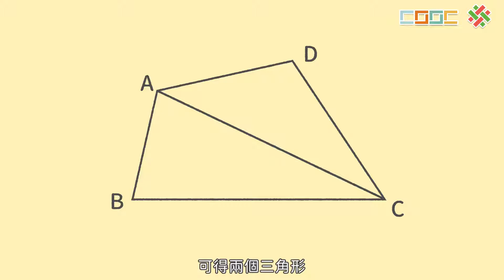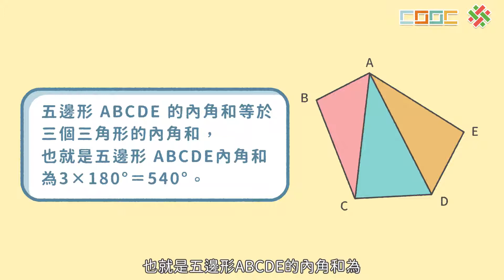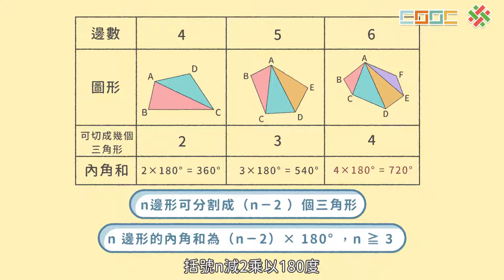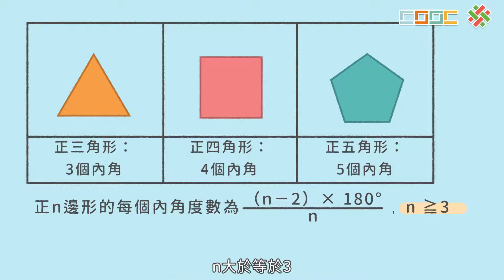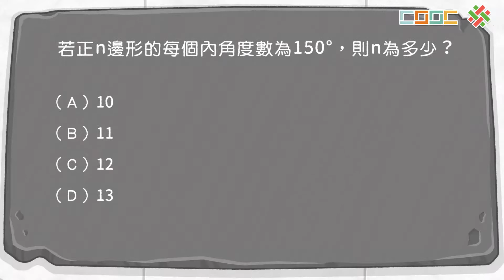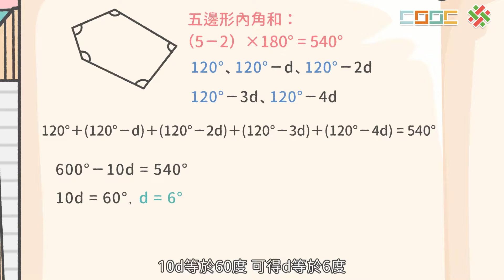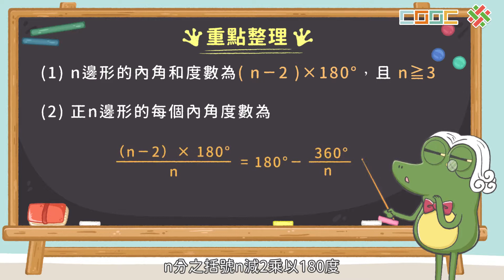108新課綱｜八下數學｜【觀念】多邊形內角和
👀 觀看時，請開啟CC字幕。